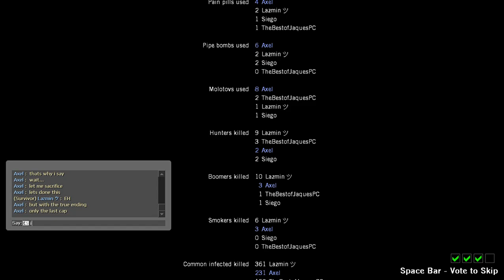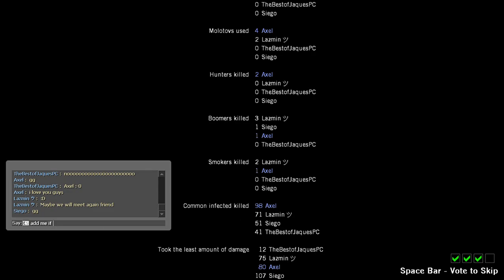Left 4 Dead 2 | Longplay (Part Two)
- :D